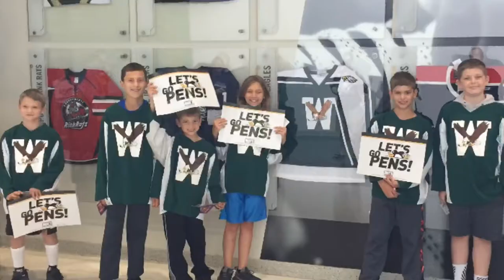A Story Begins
Westmoreland Eagles 12U Campbell 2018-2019